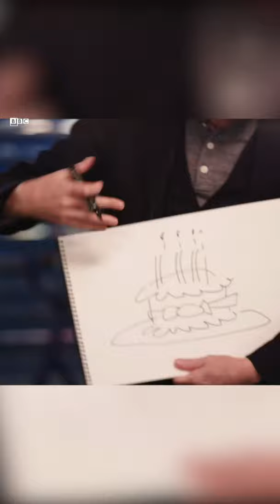Draw a cake in 15 seconds 🖌| Britain's Best Young Artist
SPEED ART | Draw a cake in 15 seconds 🖌| Britain's Best Young Artist

Reckon you can draw a cake in 15 seconds? Grab your materials and join in with this clip from episode 6 of Britain's Best Young Artist!

Kaiser Chiefs frontman and former art teacher, Ricky Wilson, teams up with award-winning BBC Radio 1 presenter, Vick Hope for a brand new CBBC show, which sees 27 budding young artists from around the UK compete to be crowned Britain’s Best Young Artist.